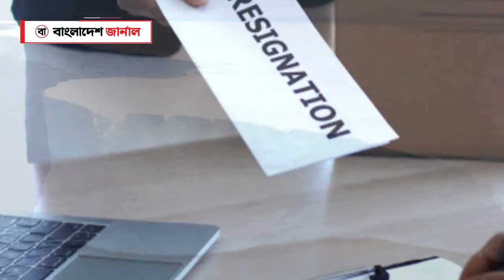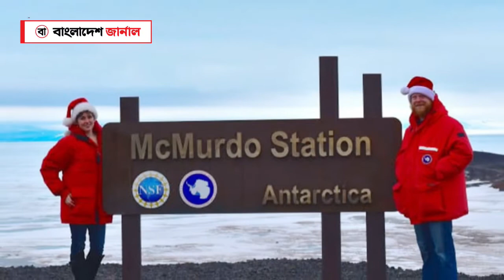দুনিয়ার শেষ প্রান্তে প্রেম!